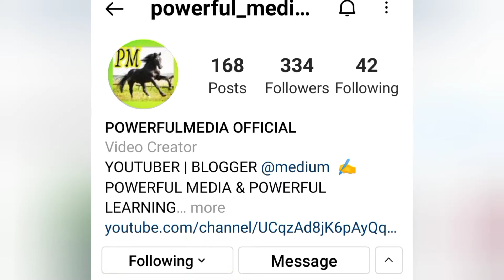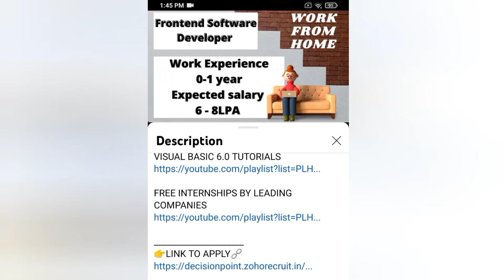PART TIME JOB WORK FROM HOME🏠 | EARN UPTO 40,000 💵 | WORK USING MOBILE 100% GENUINE 🤩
🛑 *LIFE TIME INCOME FROM HOME BUSINESS OPPORTUNITY WHAT'S APP  LINK*

💥🔥Chennai, Thiruvallur, Tirupattur, Dindugal, Cuddalore, Thirunelveli, Coimbatore, Nagapattinam, Ariyalur, Kanyakumari,  Vilupuram, Tirupur, Chengalpattu, Tiruvannamalai, Salem, Puduchery, Tiruchirapalli, Kallakurichi, Vellore 🔥💥

💥🔥Karur, Perambalur, Dharmapuri, Ramanathapuram, Pudukkottai, Viruthunagar,Shivagangai, Nilgris, Krishnagiri, Tenkasi, Theni, Erode, Thoothukudi, Kanchipuram, Namakkal,  Madurai, Ranipet, Thanjavur🔥💥

💥🔥Other District 🔥💥

👩‍🎓Topics covered in my channel👩‍💻